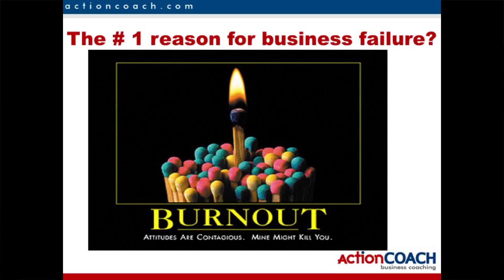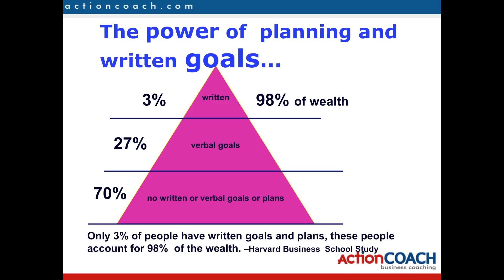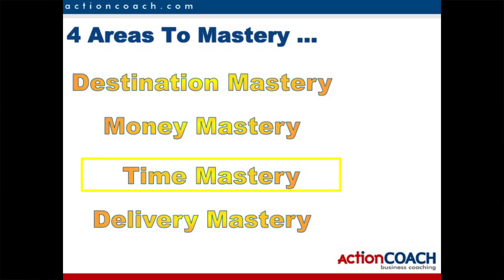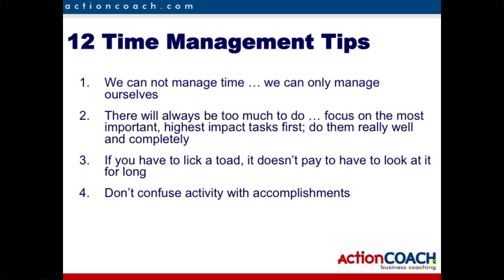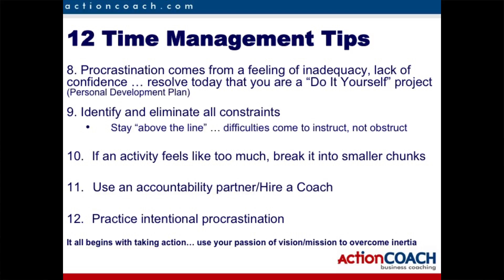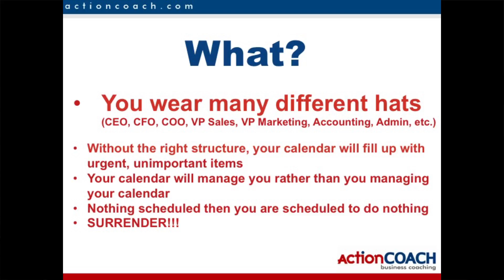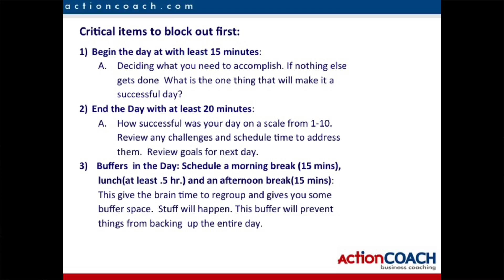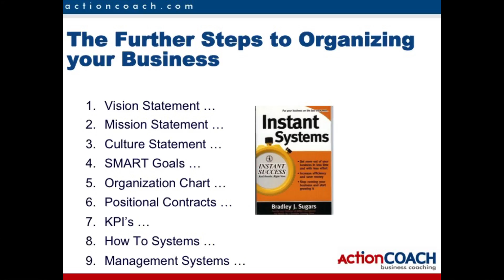Action Coach Joe Siecinski – Calendaring System Training at C Sharp Video Productions in Milpitas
Action Coach Joe Siecinski going over how to increase productivity in a fraction of the time.

Next time you think "I need help me with my business"
call Joe Siecinski 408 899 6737

Click here to sign up for a free quote for your next video